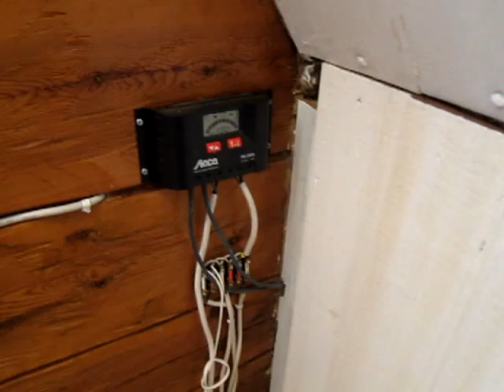Skvalhällen v. Österbymo - Indvendig rundvisning